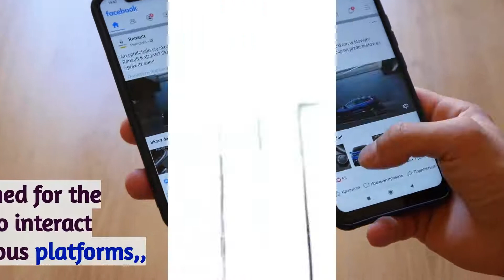The lowest cost means under 50 cents/video!!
Whether you are a small or a big company, doesn’t really matter 😎
What matters is the volume or the number of videos produced and the size of the company doesn’t affect the number of published videos 😉👌 you need not have a big budget to create videos 😲😲 with MULTIMEDIA5 you can create creative video content at the lowest cost 🤑 under 50 cents/video 🤩🎬